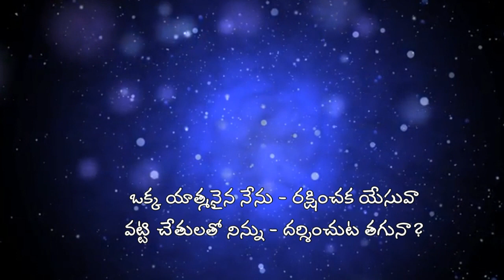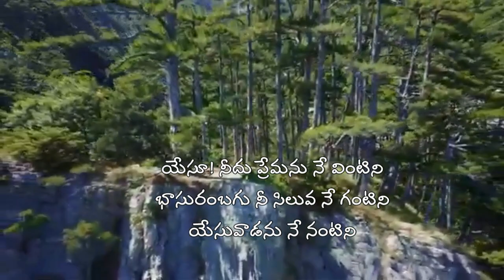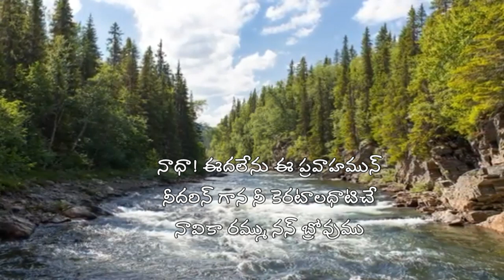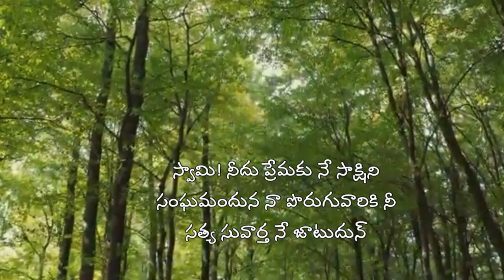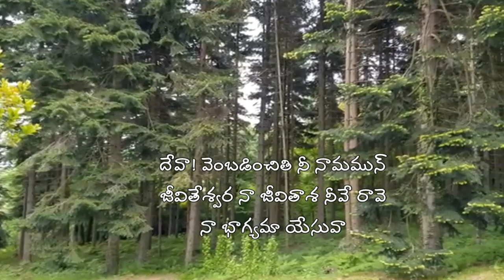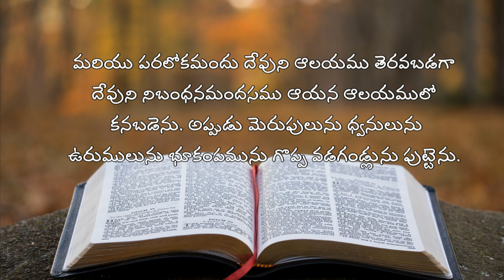My Family With My God || Evening Prayer 03.07.2021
Rev.G.Niranjan
Presbyter-in-Charge
Chairman GDCC

Presbyters:
Rev.John Karunaker
Mr .Stanley, Ordained Pastor